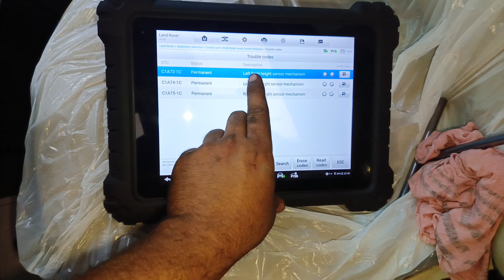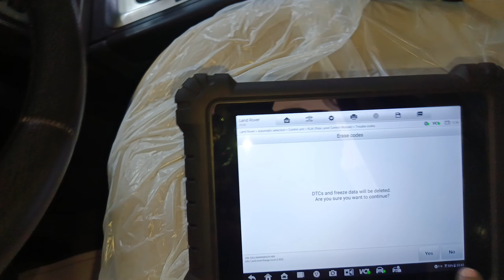Range Rover Air Suspension issue || dtc-C1A72-1C, C1A74-1C, C1A75-1C || Air Suspension Problm Solve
Aapko mechanic bhai 🥰🥰